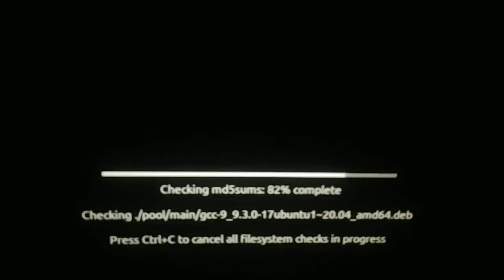Server HP Compaq dc7700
instalacja systemu